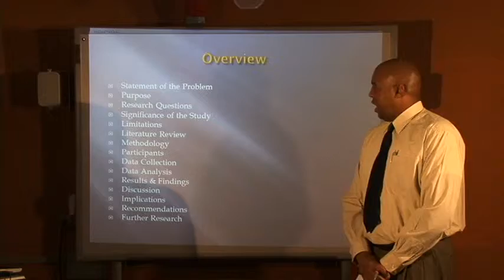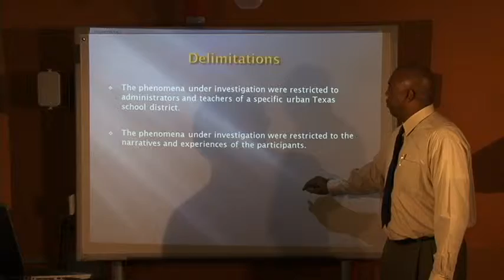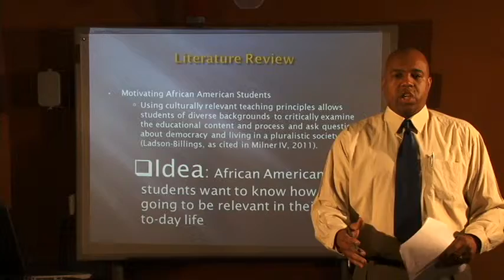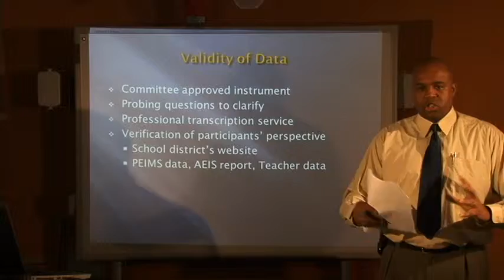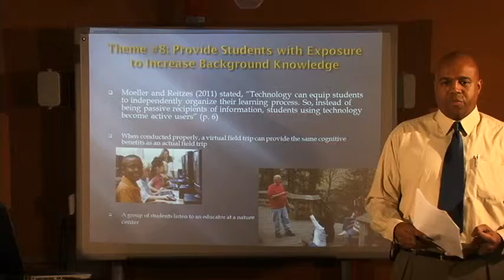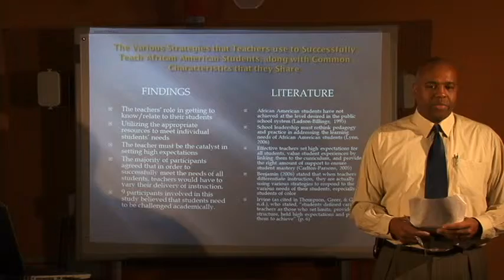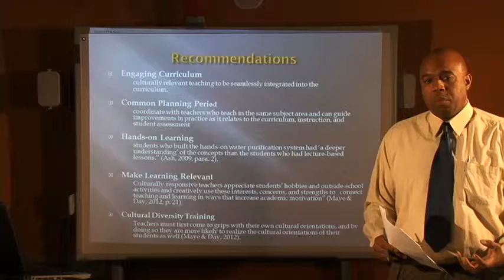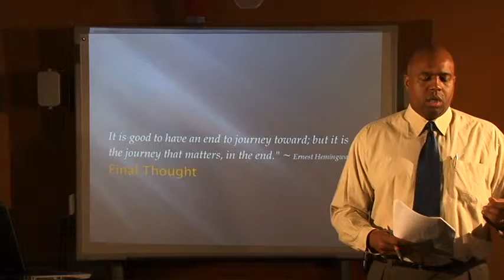Troy Bell 02 2